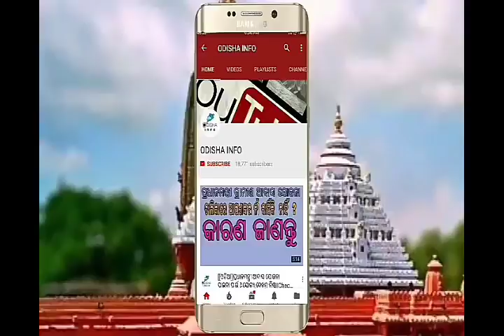Odia film Local toka love chokha remake From Nenu Local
Hii Friends!!
This Video contains the remake of upcoming odia Movie ,Tokata Phasigala,Local Toka Love chokha,4 idiots etc...
Odia New Movie Download||Odia Film 2018||Odia Film Tokata Phasigala remake||Odia Film Local Toka Love Chokha||New Odia Movie 2018||